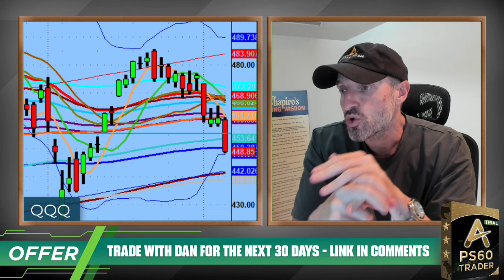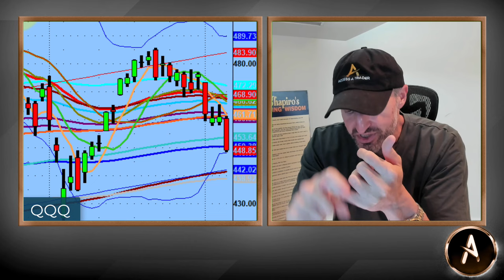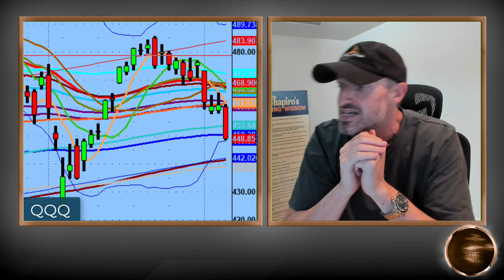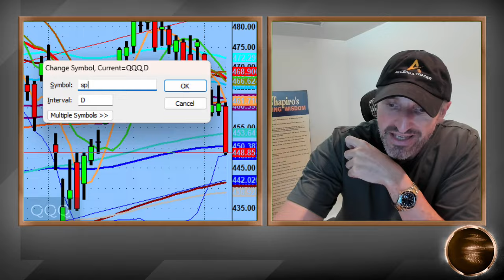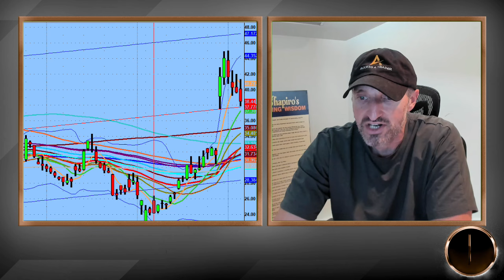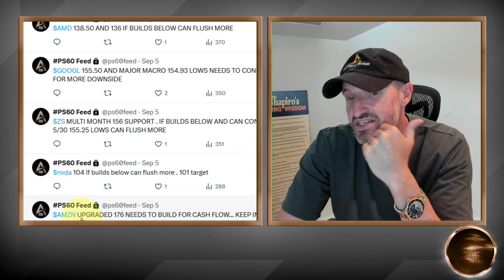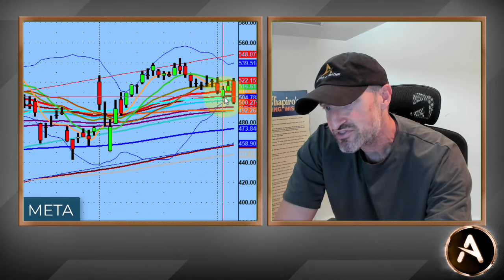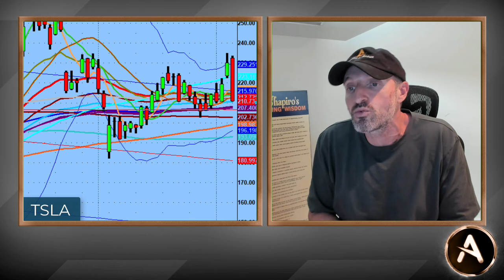I'm All In On Shorting Stocks To Start The Week | Here's Why I See That What's Coming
The worst week in years for the stock market.

Everything going from the penthouse to the outhouse.

I suspect selling will continue, so here are my short setups.

💚 COMMUNITY SUPPORT 💚